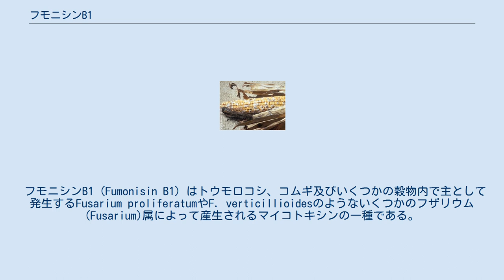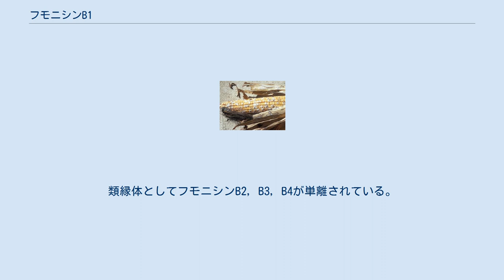フモニシンB1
フザリウム属のカビが繁殖したトウモロコシ こうしたトウモロコシにフモニシンB1が少なからず含まれていると言われている。
 フモニシンB1 (Fumonisin B1) はトウモロコシ、コムギ及びいくつかの穀物内で主として発生するFusarium proliferatumやF. verticillioidesのようないくつかのフザリウム(Fusarium)属によって産生されるマイコトキシンの一種である。
フモニシンB1はセラミド合成酵素の阻害物質であることが知られている。
フモニシンB1のトウモロコシへの混入はmg/kg単位で世界各地から報告されている。
人体への摂取量はμg～mg/日単位であり、トウモロコシ製品を主食とする地域ではさらに多量に摂取していると考えられる。
 フモニシンB1は投与試験を行った動物に対して肝毒性あるいは腎毒性を持っていた。
フモニシンB1を投与された動物の肝臓や腎臓において即効性の組織変化としてアポトーシスの後に再生細胞増殖の増加が見られた。
フモニシンの急性毒性は弱いものの、家畜に起こる2つの病気：ウマ大脳白質軟化症、ブタ肺水腫を急激に発生させる原因として知られる。
これらの病気はスフィンゴ脂質代謝阻害や心臓血管機能不全に関係している。
 フモニシンB1は1988年に、単離・構造決定された。
フモニシンの名は単離された菌名 Fu-sarium moni-liformeに由来する。
類縁体としてフモニシンB2, B3, B4が単離されている。